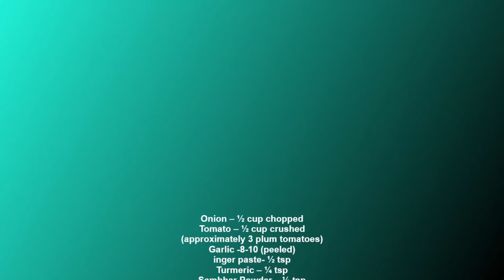Tomato Kuzhambu / Thakkali Kuzhambu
Today's recipe is Tomato Kuzhambu or Thakkali Kuzhambu. I am making this without coconut. It is simple to make and goes well with Rice, Idli/Dosa. Let us go to the recipe. Try this recipe and leave your valuable comments.